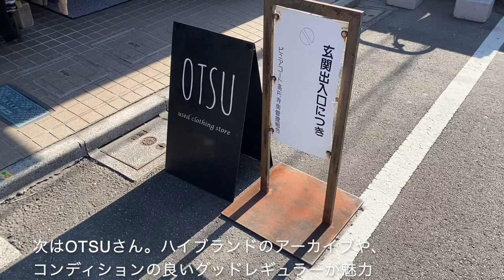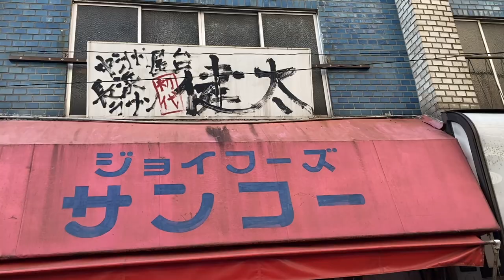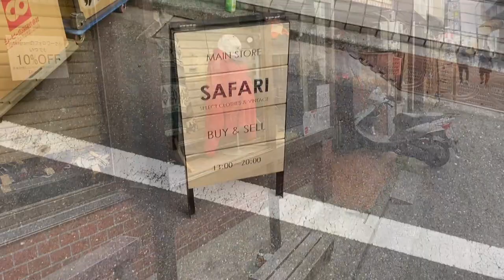【Vlog】みのる、ファミリーセールと高円寺で古着をお買い物 / 22FW / 古着 / 高円寺 / AIME LEON DORE / PAM / BUKHT / ラーメン / 健太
古着とは出会いである。

あと健太ウマすぎて終始変な声出てました。